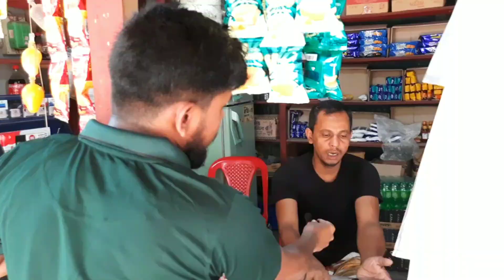First Vlog video "Kusumba Masjid" কুসুম্বা মসজিদের অজানা কাহিনী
নওগাঁর মান্দা উপজেলায় ঐতিহাসিক কুসুম্বা মসজিদের অবস্থান। মসজিদটি ধরে রেখেছে সুলতানি আমলের অনন্য নিদর্শন। এর মিহরাবের ওপর সুলতান আলাউদ্দীন হোসেন শাহর নাম লিপিবদ্ধ করা। ধারণা করা হয়, তাঁর শাসনামলে মসজিদটি নির্মিত। এটি চারকোনাবিশিষ্ট। কালো ও ধূসর রঙের পাথর আর পোড়ামাটির ইটে গড়া এই মসজিদ। ব্যবহার করা হয়েছে মাটির টালি। মসজিদের গায়ে জ্যামিতিক নকশার আদলে পোড়ামাটির সুদৃশ্য কারুকাজ। মিহরাবে বিচিত্র ফুল, লতাপাতা, ঝুলন্ত শিকল ও মনোরম শিল্পকর্ম। ইটের তৈরি মসজিদের দেয়ালের বাইরে ও ভেতরের দিক পাথরে আবৃত। মসজিদের চার কোনায় চারটি আট কোনাকৃতির বুরুজ আছে। এর ভেতরে দুটি প্রশস্ত স্তম্ভ আছে। এ দুই স্তম্ভ ও চারপাশের দেয়ালের ওপর ছয়টি গম্বুজ আছে। মসজিদের সামনে একটি বিশাল জলাশয়। বাংলাদেশের ৫ টাকার নোটে কুসুম্বা মসজিদের ছবি ছাপানো আছে।

কীভাবে যাওয়া যায়: কুসুম্বা গ্রাম নওগাঁ-রাজশাহী মহাসড়কের পাশে উপজেলা সদর থেকে তিন মাইল দক্ষিণ-পূর্বে। নওগাঁ শহর থেকে বাস বা সিএনজিচালিত অটোরিকশায় এই মসজিদে যাওয়া যায়।

Vlog video created by Mohammad Joni
Editor. Mohammad Joni
📸 cameraman. Md . Sobuj Uddin
Date. 24/09/2022